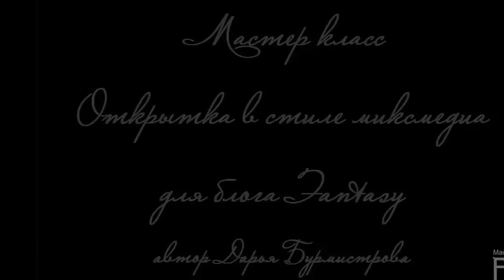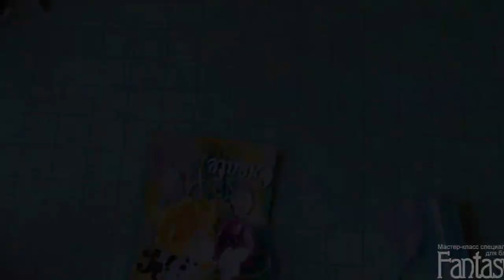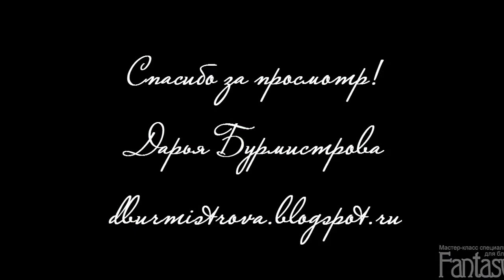Открытка в стиле миксмедиа